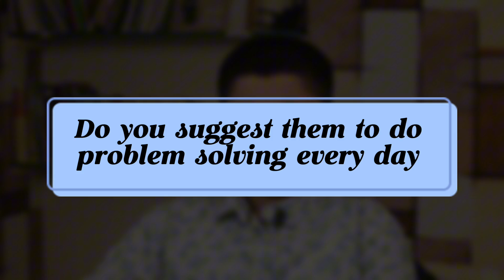Math Kangaroo 2025 Gold Awardee | Sujishnu Sengupta | cheenta.com